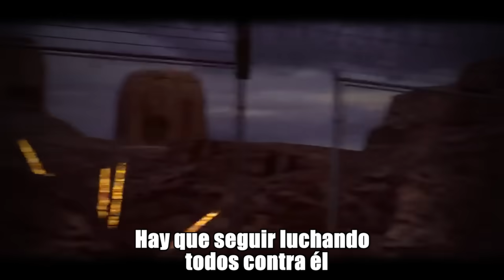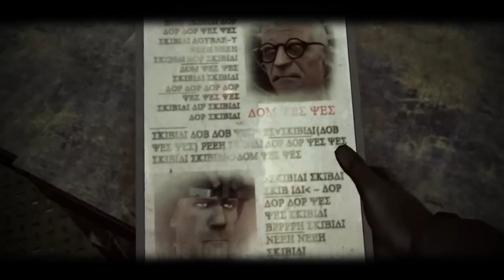LA CANCIÓN DE DAFUQBOOM (SKIBIDI TOILET) - CANCIÓN DEGOBOOM (OFICIAL)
⭐CRÉDITOS⭐
Videos de @DaFuqBoom
Producción musical:

▹Si hacemos 1 like sería la raja.